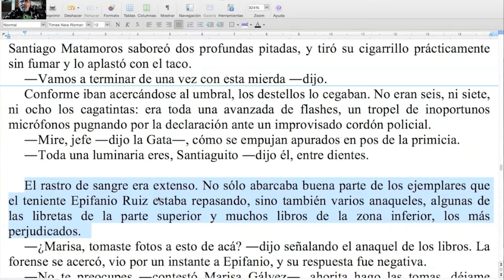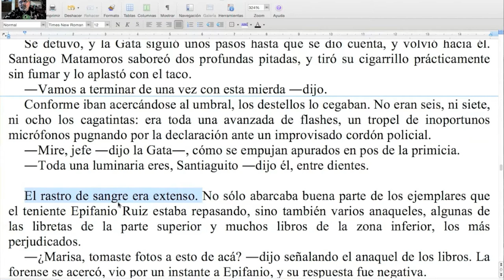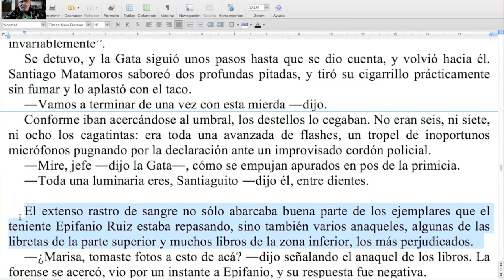¡Viva la fusión! / TCyC #206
Otra maravillosa aplicación del corte en beneficio del total, en este caso para fortalecer el estilo. ¡No te pierdas este nuevo Programa Central del TCyC, y muchas gracias por likearlo y compartirlo!